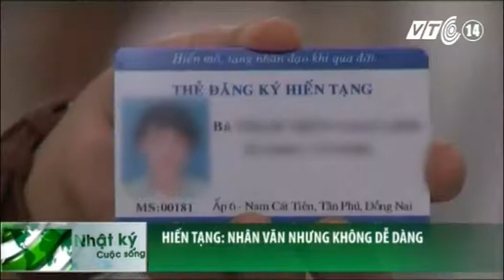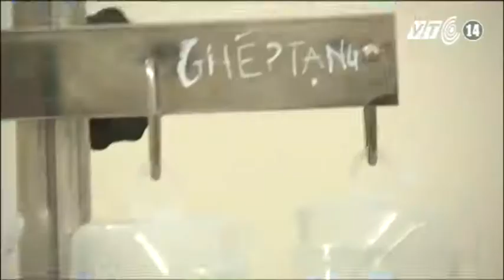VTC14_Hiến tạng– Nhân văn nhưng không dễ dàng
(Truyền hình VTC14) - Theo thống kê của Bộ Y tế, trong số khoảng 16 nghìn người đăng ký chờ ghéo tăng thì có khoảng 10.000 người cần ghép thận, hơn 1.000 người cần ghép gan, tim, còn lại là các loại bệnh khác. Nhưng đến nay, mới chỉ có khoảng 30 bệnh nhân được ghép tạng trong khi hằng năm, cả nước có hàng chục ngàn người chết não. Đây là điều mà ngành y tế, các chuyên gia trong lĩnh vực ghép tạng và cả xã hội đang rất trăn trở.